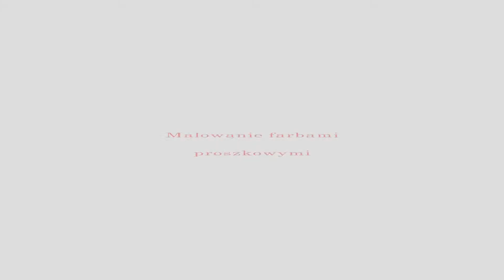Malowanie elektrostatyczne powłoki antykorozyjne lakierowanie przemysłowe Sulejówek Andrzej Pawiński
Firma, którą prowadzi Andrzej Pawiński znajduje się w Sulejówku, w powiecie mińskim, na terenie województwa mazowieckiego. Działalność rozpoczęliśmy w 1993 roku. Zajmujemy się malowaniem farbami proszkowymi. Ofertę kierujemy do klientów prywatnych i przedsiębiorstw.

Zakres naszych obowiązków obejmuje malowanie elektrostatyczne, powlekanie metali, malowanie proszkowe, a także lakiernictwo przemysłowe. Pracujemy przy pomocy specjalistycznych urządzeń i sprzętów, które pozwalają nam na wielozadaniowość. Zatrudniani przez nas pracownicy to wykwalifikowana kadra, która posiada wiedzę i doświadczenie. Służymy pomocą i doradztwem na każdym kroku. Do naszych zadań podchodzimy z ogromnym zaangażowanie i dokładnością, gdyż zależy nam na Państwa zadowoleniu. Gwarantujemy terminowość i rzetelność. Zapraszamy do kontaktu.